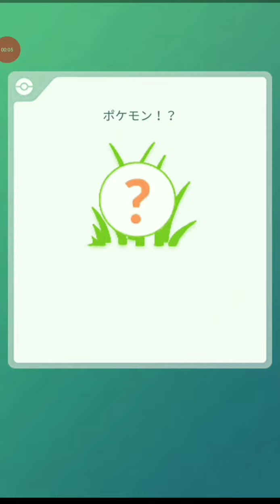ポケモンGO ジラーチ GET！！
スペシャルリサーチでジラーチをGET！可愛いなぁ…(*´ω｀*)

🆕【ポケGO専用 Instagram 始めました。